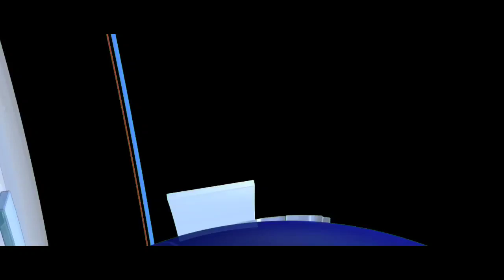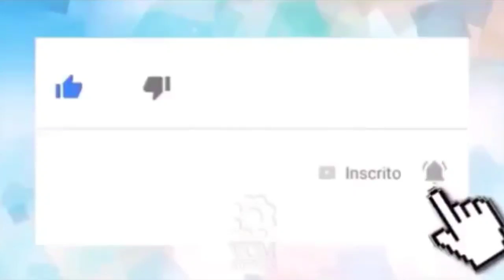Ana Paula Siebert embarca para viagem em família em celebração de aniversário da enteada, Rafaella